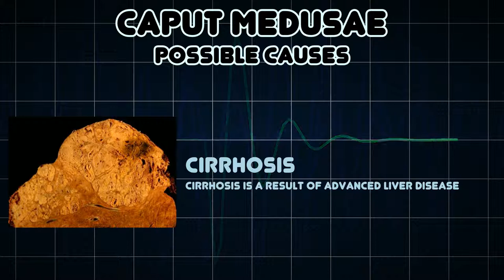Caput medusae (Medical Symptom)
Possible causes of Caput medusae (Medical Symptom)

Caput medusae, also known as palm tree sign, is the appearance of distended and engorged paraumbilical veins, which are seen radiating from the umbilicus across the abdomen to join systemic veins